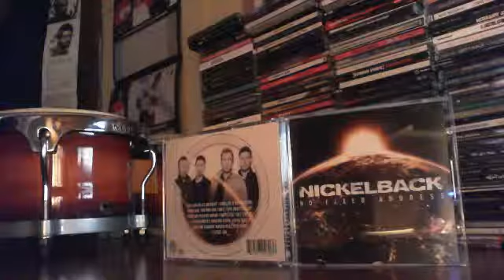Webcam video from January 1, 2015 10:56 AM